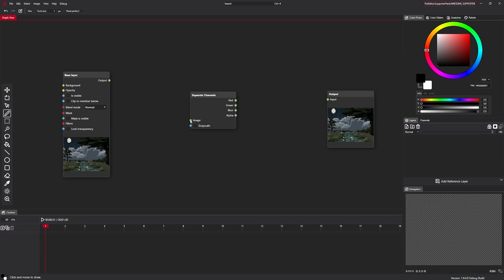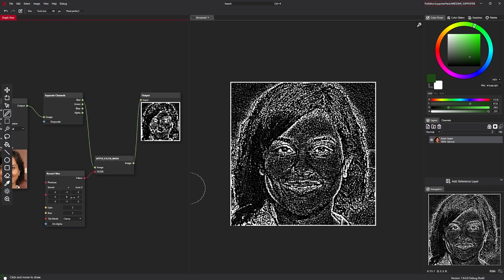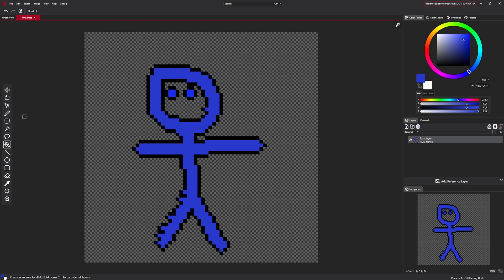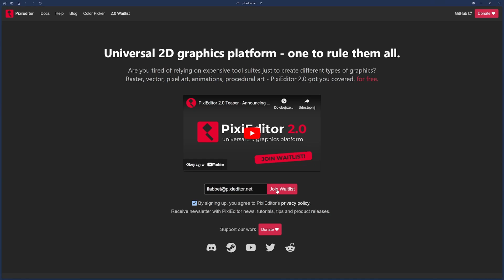The Beauty of Procedural Art | Devlog #6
In this devlog we'll dive into procedural art, the new node system in PixiEditor 2.0 that allows for advanced image manipulation and creation.

Sign up to the newsletter here to try out 2.0 early